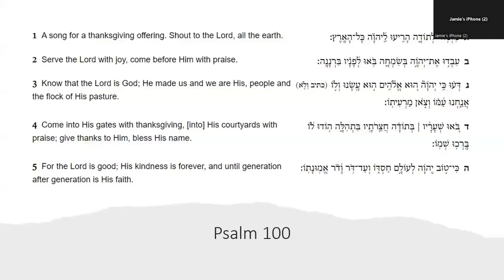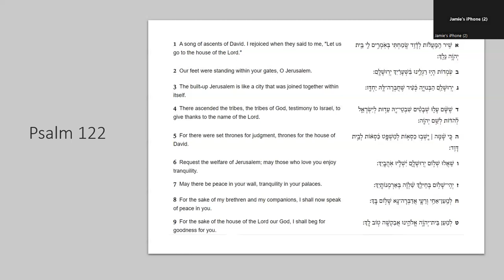Jewish Meditation, Gratitude and Joy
Focus on positive emotions, gratitude and joy.